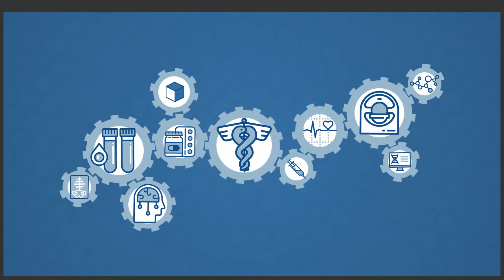Taking Precision Medicine from N of One to Everyone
The mission of the Penn Center for Precision Medicine is to integrate precision medicine into everyday health care by using innovative approaches and tools. Here Dr. David Roth, Simon Flexner Professor Chair of Pathology and Laboratory Medicine  and Director of the Penn Center for Precision Medicine, provides an overview of the initial successes of precision medicine and how this new field is implemented at Penn.